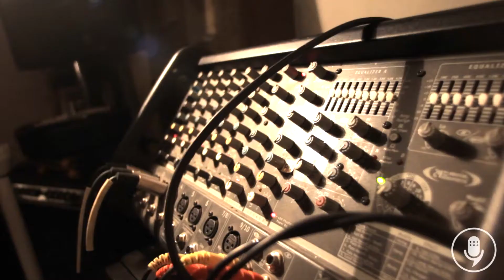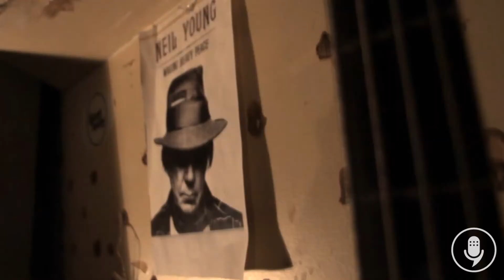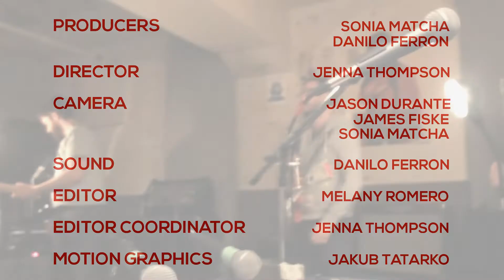Beams - OPJAM Artist Sessions Performance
The genre-defying group Beams gave us an amazing performance .

Its members push traditional boundaries of musical expression, their sound containing elements of country, bluegrass and folk to distinguish themselves as artists.

This is a social space where passionate musicians, lovers of music and brands can create and build a social radio!